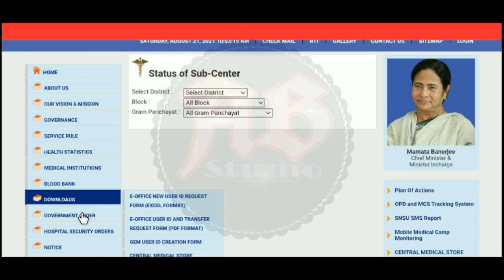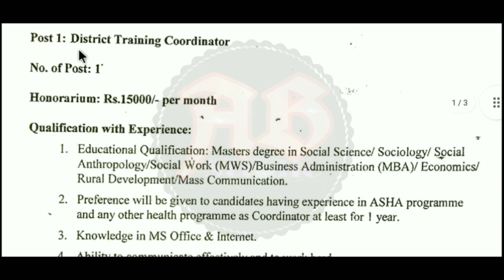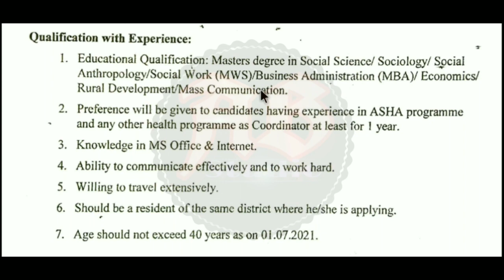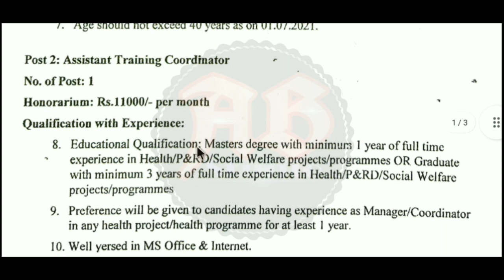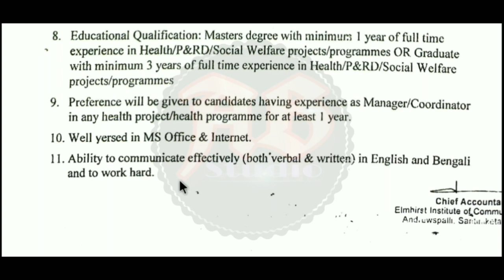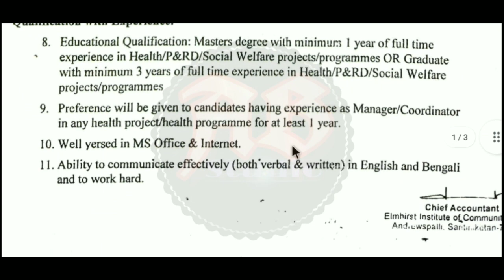📌রাজ্যে আশা ট্রেনিং সেন্টারে প্রচুর কর্মী নিয়োগ🔥 সরাসরি ইন্টারভিউয়ের মাধ্যমে নিয়োগ🌀ASHA training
রাজ্যে আশা ট্রেনিং সেন্টারে প্রচুর কর্মী নিয়োগ||সরাসরি ইন্টারভিউয়ের মাধ্যমে নিয়োগ||ছেলে ও মেয়ে উভয়েই আবেদন করতে পারবেন||সম্পূর্ণ বিনামূল্যে ফ্রম ফিলাপ করুন||এই নতুন নিয়োগের বিজ্ঞপ্তি আজই প্রকাশিত হয়েছে। এই ভিডিওতে আলোচনা করেছি। "বিজ্ঞপ্তিটি বিস্তারিত পরে তারপরে আবেদন করুন, ভিডিওটিতে বলেছি তবুও নিজেই নোটিশটি ডাউনলোড করুন। আপনাদের কাছে বিশেষ অনুরোধ ভিডিওটি আগে সম্পূর্ণ ভাবে দেখুন | তারপরেই আবেদন করুন